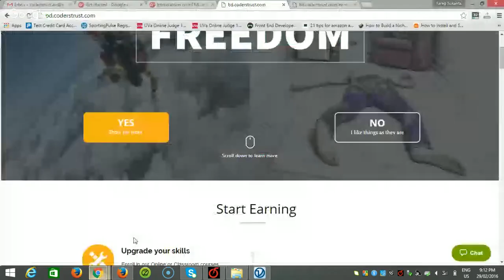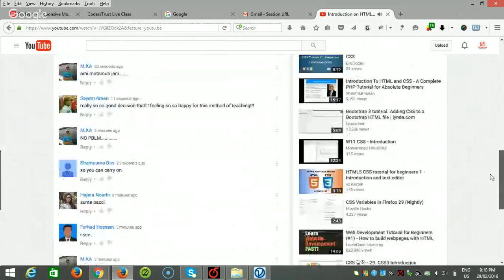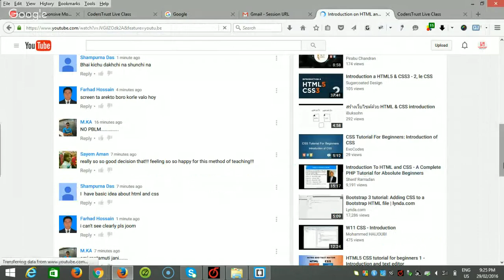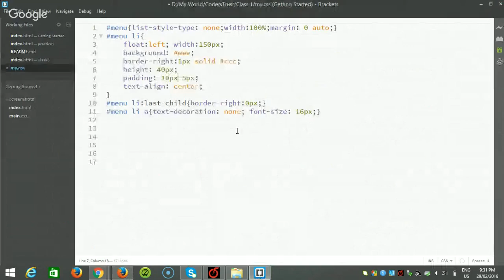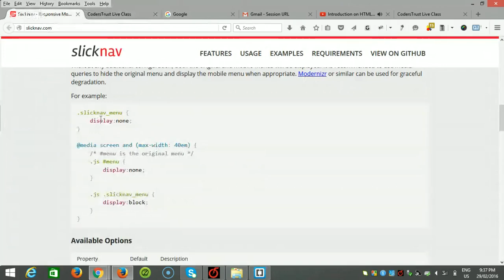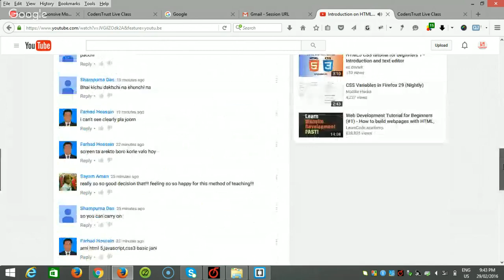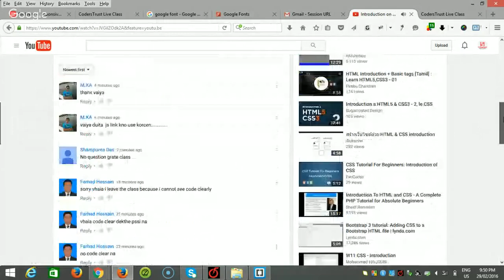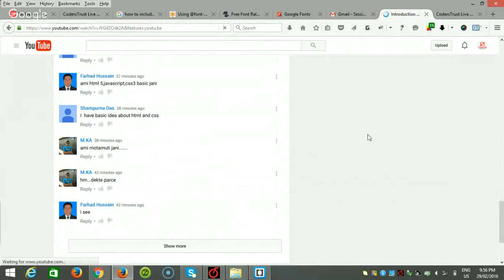Introduction on HTML and CSS [29 Feb 2016]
A live session about HTML and CSS by CodersTrust